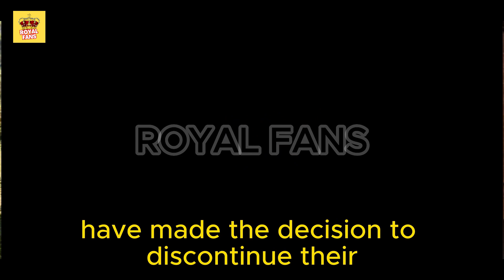Meghan Terrified: CPS CEO Confirms No 4-Year-Old and 2-Year-Old Residing in Santa Barbara.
Follow this channel to get the latest news! Thanks !

Here we will send you not only news about the Duchess of Cambridge and Queen Elizabeth II but also information about Prince William, Prince Charles, Prince Harry and Meghan Markle. We will also provide you with the latest news on the royal children such as Prince George, Princess Charlotte, Prince Louis and Baby Archie.